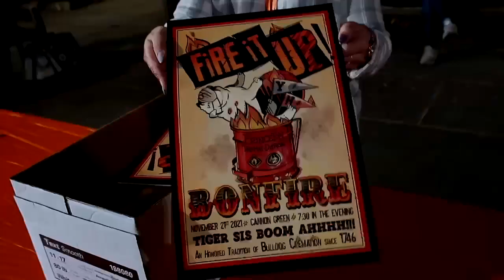Princeton University Bonfire 2021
Look back on the 2021 Bonfire — held on November 21, 2021 — celebrating Princeton University Football wins over Harvard and Yale and achievements of all of our student-athletes.